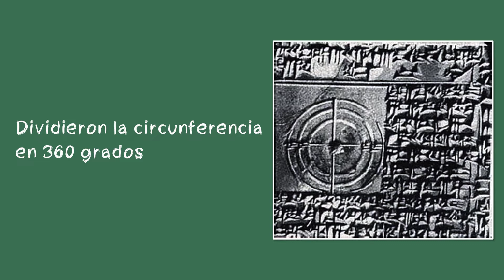⭐Matemáticas en Mesopotamia, aporte cultural ciencia 📗 aulamedia Historia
Los matemáticos de la Antigua Mesopotamia, Dominaron la multiplicación. Dividieron la circunferencia en 360 grados. Idearon la numeración decimal y sexagesimal. Idearon, para la longitud, el palmo (21 cm)

OTROS vídeos que no debes perderte en:
🕑marcas de TIEMPO
*DONACIÓN*
😍Si lo hiciste muchísimas gracias
☟ ¡SÍGUENOS AQUÍ! ☟